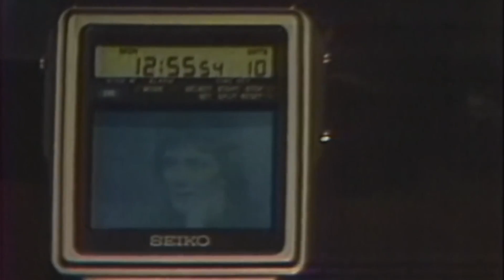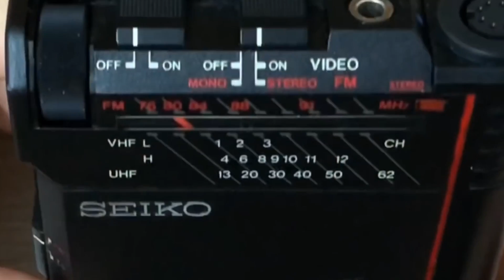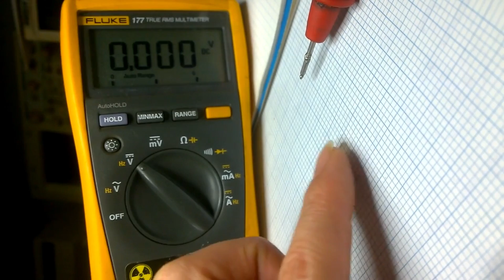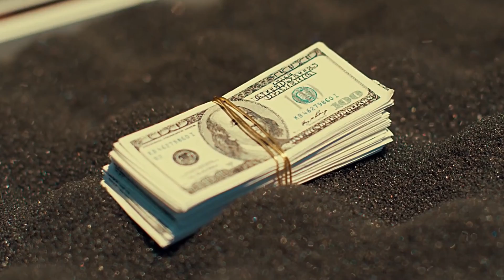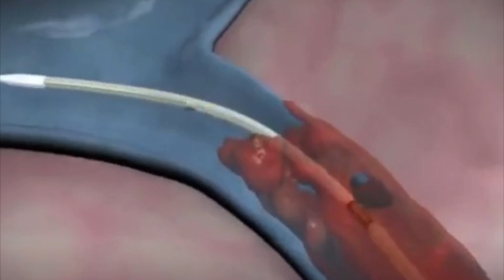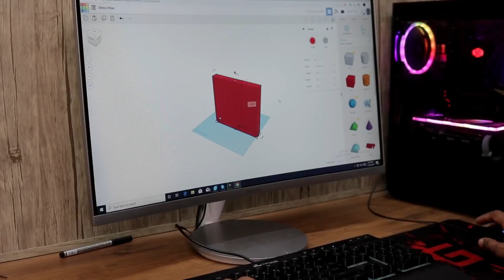Smallest Devices Ever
Bigger isn’t always better, and it has been proven time and time again. Especially at this day and age
where wearable technology is fast becoming the norm, devices and their components will only continue
to get smaller and smaller. It was just a few decades ago when mobile phones were the size of
briefcases, it’s quite hard to imagine lugging around a phone that size at this day and age.
In today’s video, we’ll be talking about some of the tiniest devices ever made. We’ll also be talking about
the real world application of these devices and how useful they actually are so things could get pretty
interesting.
From miniature tech from the 80s to what some people consider to be the world’s smallest computer,
here are some of the smallest devices ever made.

Making things smaller isn’t a recent thing. Believe it or not, people have been trying to make technology
smaller since the 70s. Most of the tiny products created during that time were either useless or at most,
impractical. But it you had a micro device back in the 80s, especially when you were a kid, you were the
coolest kid on the schoolyard. Take this extremely cool, albeit highly impractical gadget which came out
in 1982.
At first glance, the Seiko T001 looks like your typical digital watch. But if you look at the watch face
carefully, you’ll soon realize that that tiny 1.25-inch square is actually a TV display. Yes, my friends, you
are looking at the official Guinness World Record holder for the Tiniest TV screen, which was awarded to
it in 1984. The record stands to this day.
The T001 was a product that cost Seiko millions of dollars and 3 years to develop. I know what you’re
thinking right now,” How did they cram all the guts of a standard television into something as tiny as a
watch?” Well, they didn’t. The watch came with a small box that looked like a Walkman, and this is
where the guts of the TV are actually at. And since you can’t fit decent speakers on the watch as well,
the package also came with a set of headphones. Of course, most of you would probably ask “What the
heck is a Walkman?” next. Well, that would need a totally different video.
if you want to learn about forgotten tech of the past.
Anyways, the T001 was first released in Tokyo and Osaka during the summer of 1982 at the price of
98,000 Yen. That’s about 125,000 Yen in today’s money, which is around $1150. Quite an expensive
watch but hey, if you wanted to be on the cusp of modern technology back then, you need to spend
money. But what kind of tech will that amount of money give you? Well, not much.
To keep the size down, Seiko used the smallest LCD screen they could find. This was during the time
when regular sized TVs still used bulky cathode ray tubes, so they were definitely ahead of the times.
However, having a resolution of only 31.9 pixels and the ability to only display around 10 shades of grey,
not to mention the lack of backlighting, you wouldn’t be able to see much of anything. So, if you bought
this back in the day, basically all you have is an overly expensive wristwatch with a useless TV that would

probably last you seven years at the most, due to the deterioration of the LCD screen. Not really a good
investment.

Smallest Batteries
Nowadays, almost everything runs on batteries. Which is a good thing. I mean, can you imagine, could
you imagine the only way to use your ultra-modern smartphones while plugged into the mains? I don’t
think so.
Battery technology itself has improved by leaps and bounds since the first practical battery was invented
in 1800, not only in capacity, but also in size. Batteries have been getting smaller and smaller all the
while increasing in capacity. How small am I talking about? Believe it or not, about the size of a grain of
sand.
A research team from the Wyss Institute at Harvard University and the University of Illinois at Urbana-
Champaign have managed to create micro batteries the size of a grain of sand. Even more amazingly,
they made these microscopic batteries by using a 3D printer.
Researchers used a custom-built 3D printer which extruded special inks through a minuscule nozzle. Red
ink created the battery&#39;s anode, cathodes were purple, and a green case encapsulated the parts before
an electrolyte solution was added to create a working micro battery.